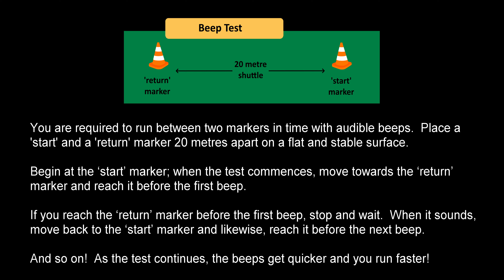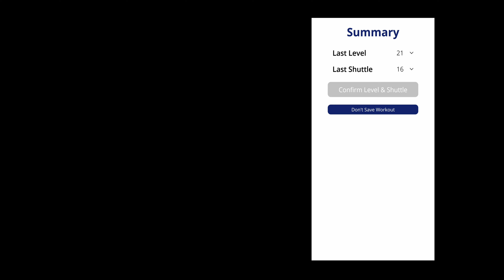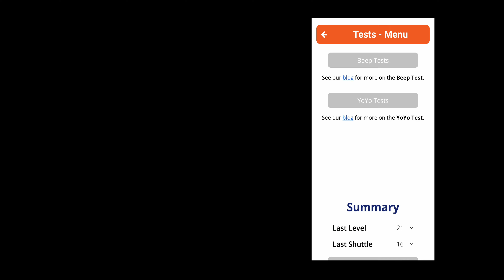The Beep Test (Complete Audio)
This is the famous ‘Beep Test’, as it is most commonly known.  It is also known as the ‘Bleep Test’, the ‘Pacer Test’, the ‘Leger Test’, the ‘Shuttle Run Test’, the ‘20 metre multistage fitness test’ and finally, its technical name, the ‘multistage 20 metre shuttle run test’.

This version of the test is included on our Beep Training app (available at Google Play and App Store; links further below).

The idea is simple; participants are required to run between two markers placed 20 metres apart in time with audible beeps.

The first level has a required speed of 8.5 km/h, which increases by 0.5 km/h at each subsequent level.  Level 21 is the last level with a required speed of 18.5km/h.  There are urban myths about athletes such as David Beckham and Lance Armstrong completing the full Beep Test…we don’t believe it!

The levels in this Beep Test use the ‘standard’ protocol. i.e., each level is at least one minute long.  The alternative is the ‘leger’ protocol where levels are roughly one minute long (sometimes slightly less than a minute, sometimes a minute exactly, sometimes slightly more).  The difference between the protocols has no negligible impact on results.

The Beep Test using the leger protocol is also included on the app.